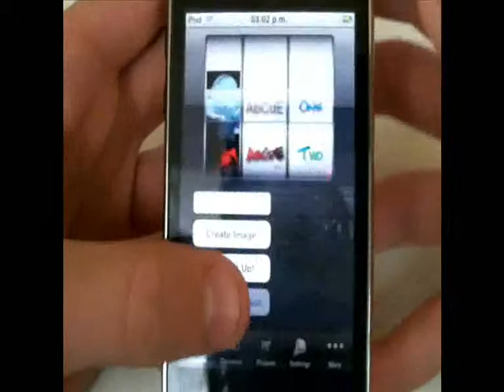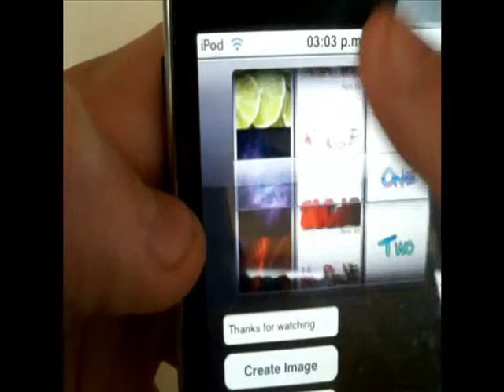ipod touch app review graffiti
here a review of the app called graffiti

aqui muestro la aplicacion llamada graffiti